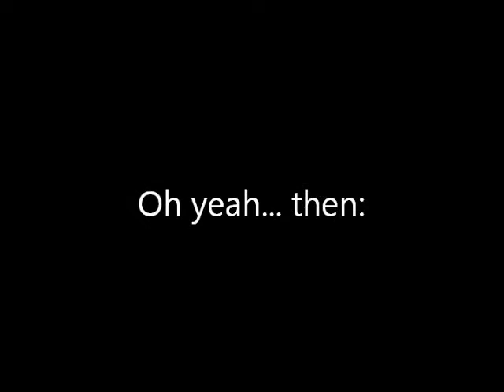Kailey and Brea: On First Crushes and Catwoman